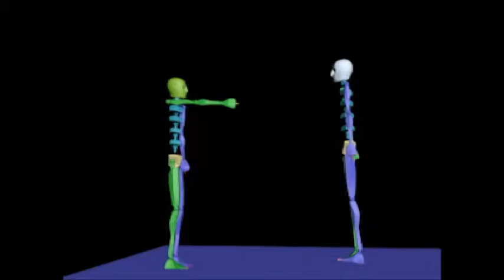Nhudson Jump cycle 022716